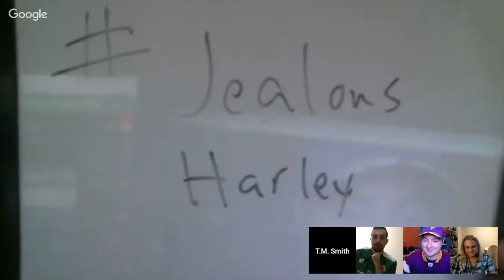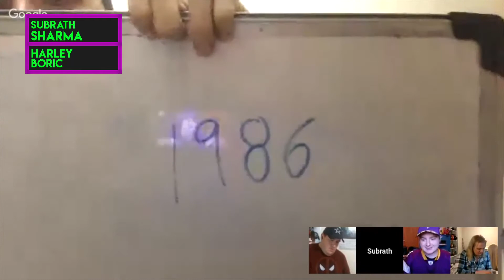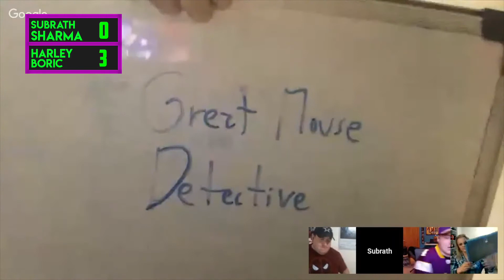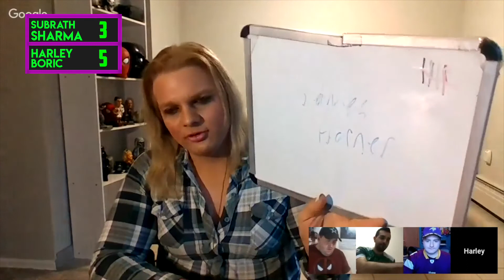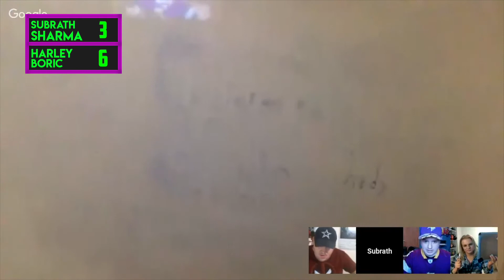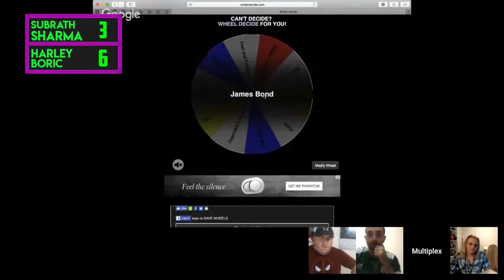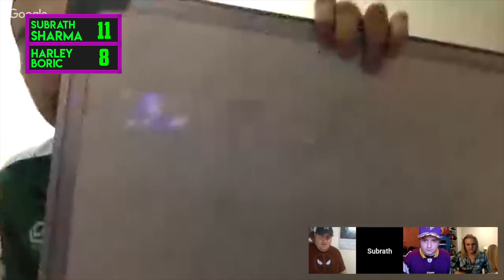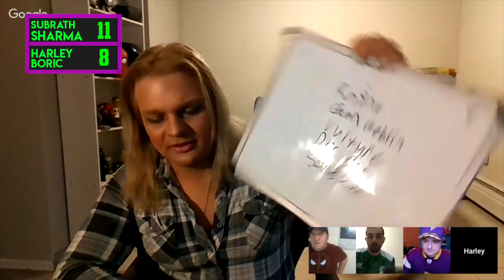Fandom Fights: Subrath Sharma vs Harley Boric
Hey Multiplexers!  Today on FANDOM FIGHT, two singles competitors from our tournament Play-In qualifiers return to action!

After a failed campaign to claim the #16 Seed in the Championship Tournament, "The Politician" Subrath Sharma (0-1) is back on the campaign trail, and is looking for your votes of confidence in his efforts get a win under his belt, and possibly claim the belt one day! Standing in his way is Play-In competitor, "The Cupid of Crime" Harley Boric (0-1), who is also looking for divisional redemption, and intends to stir up some havoc as she attempts to reignite both her quest for gold, and her overall trivia career! Is there a celebratory Puddin' cup in Harley's future???!!! Or will the exit polls showcase a Subrath victory???!!! WATCH AND FIND OUT!